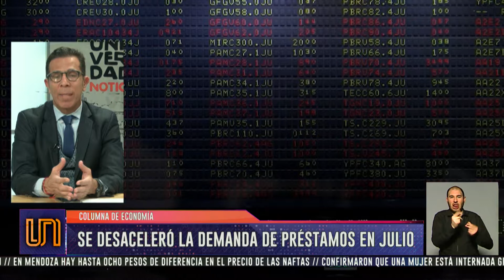Disminuyó la demanda de préstamos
El economista José Vargas señaló que en julio la base monetaria creció el 30 % pero los pesos que le gente demanda solo subió un 18 %.